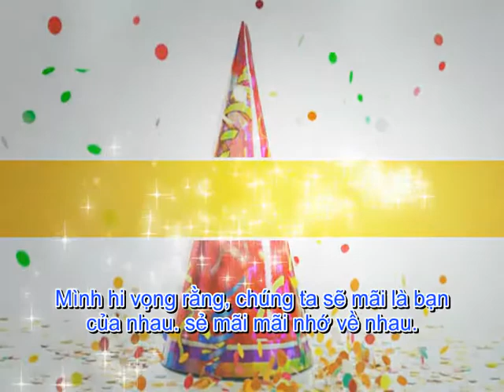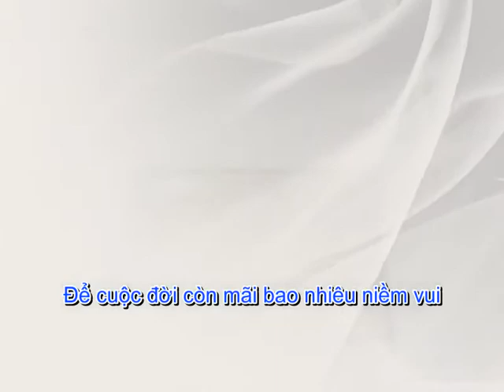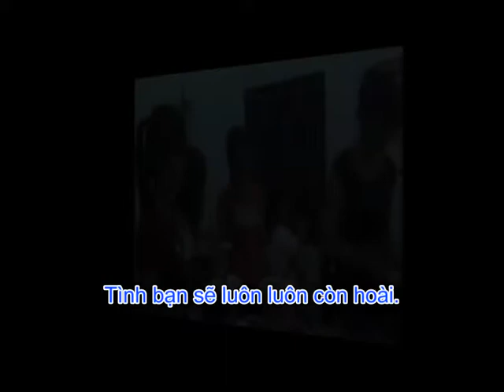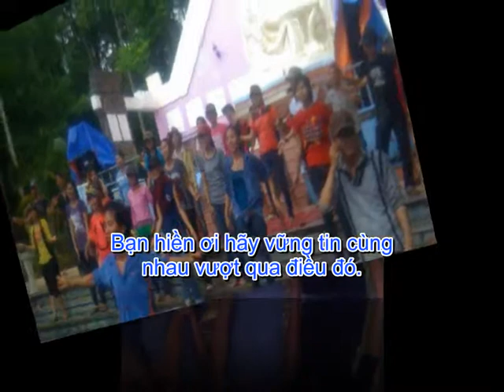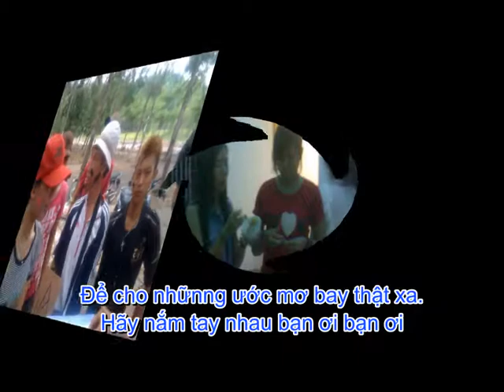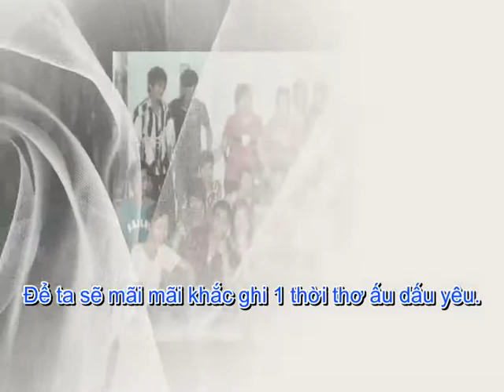Mãi mãi nhớ về a9